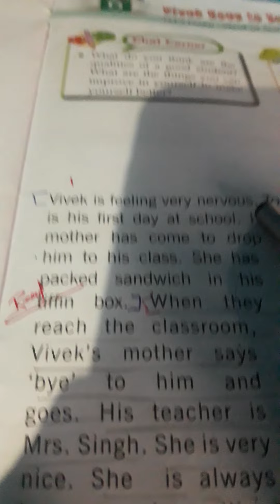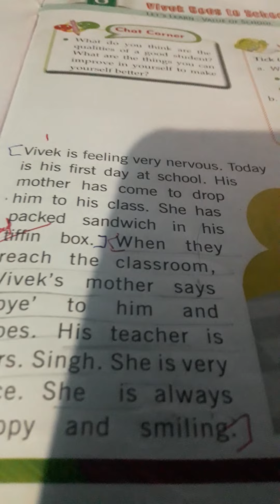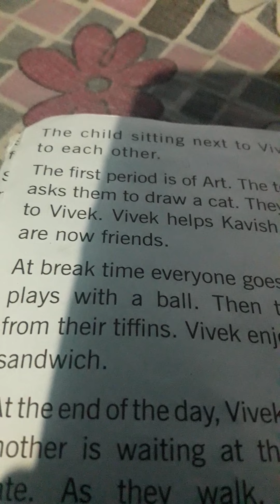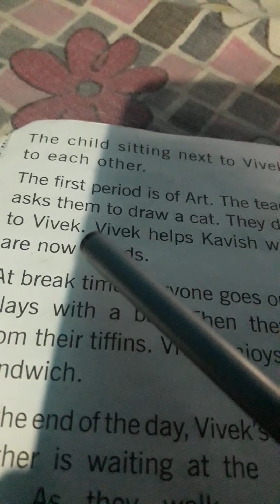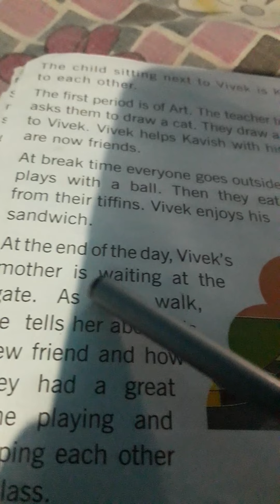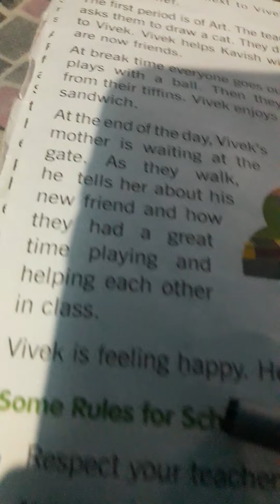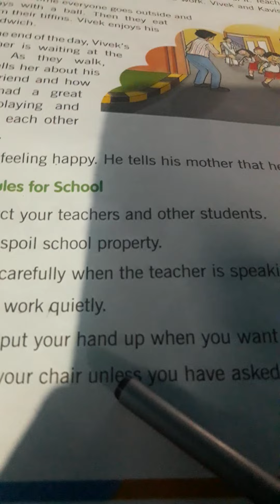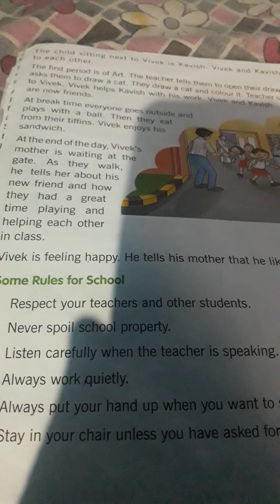English Book Reading#